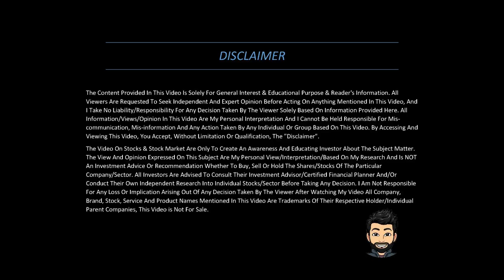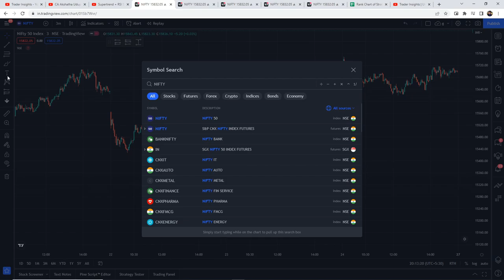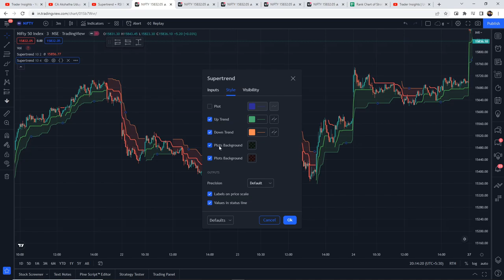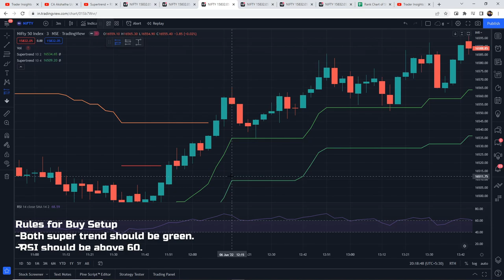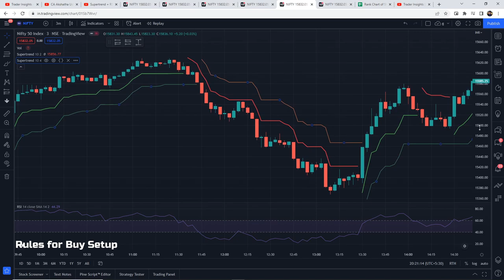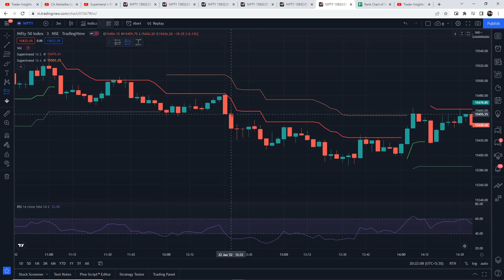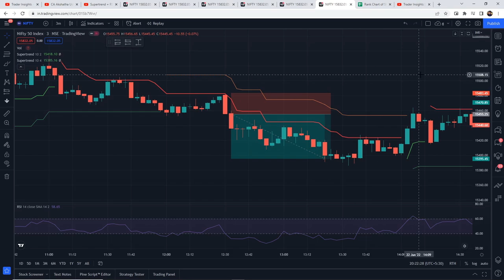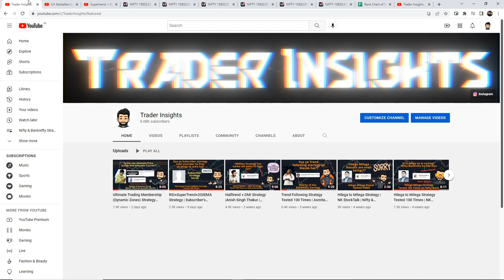Supertrend + RSI Strategy | CA Akshatha Udupa | Nifty | Full Results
Supertrend + RSI Strategy By CA Akshatha Udupa Tutorial and what's the real win rate of this strategy on Nifty? Let’s find out.

What's the real win rate of the Supertrend + RSI Strategy By CA Akshatha Udupa? I have tested this Strategy 100 times, to find its real win rate. I will be testing many different trading strategies on the Trader Insights channel, if you are new to trading, watch them. After all, you don't want to risk your money on a strategy that doesn't even work.